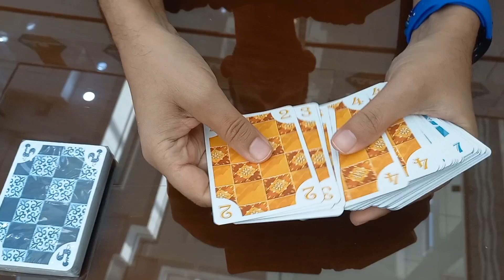معرفی سریع آزول 1و2و3و3.5و4و 5211|Quick introduction to azul 1,2,3,3.5,4,521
آزول، کلمه‌ای اسپانیایی به معنی "آبی"ست و ریشه‌ی آن "لَازُوَرْد‎" در عربی‌ست که همان لاجورد در زبان فارسی و آتزورو در زبان ایتالیاست. آقای مایکل کیسلینگ کانادایی-آلمانی این بازی رو طراحی کرده و شماره ی یک اون جایزه ی بهترین بازی سال ۲۰۱۸ رو دریافت کرده... بازی ترکیبی از سبک های اکسترکت یا آبستره یا انتزاعی و فامیلی گیم(خانوادگی) و استراتژیک رو داره... و از زمان تولیدش همواره در جدول رنکینگ بازی ها جولان می داده... داستان بازی ازین قراره که پادشاه پرتغال یک سفر به جنوب اسپانیا رفته بوده و از کاخ الحمرا در اونجا بازدید کرده بوده و از کاشی کاری اون کاخ خوشش اومده بوده و بعد به سرکرده های خودش دستور می ده که عین همون کاشی کاری رو در کاخ خودش در پرتغال براش انجام بدن... کاشی کاری همانا و در ادامه شیشه کا ی پنجره ها و ساختن اقامتگاه تابستانی و کاشتن گل و گیاه و درخت در باغ ملکه. یکی از جذابیت های بازی آرت زیبای اجزای بازی و کاشی ها و صفحه های بازیکناست که در کنار روند ساده اما متنوع بازی و همچنین نیاز به تمرکز حواس و تفکر چندگانه اون رو تبدیل به مجموعه ی همیشه جذاب آزول کرده...
آنقدر در مورد بازی های آزول جذابیت هست که هرچی بگیم کم گفتیم...
لطفا ما رو سابسکرایب کنین و نظرات و انتقاداتتون رو با ما در میون بگذارید
با تشکر از وقتی که گذاشتید.

Azul is a Spanish word meaning "blue" and comes from "lazuward" in Arabic. Micheal Kiesling, who's German Canadian, has designed this game. Azul has won the award for the best game in 2018. Azul is an abstract strategic family boardgame and since it's been published, it has always been placed high in the rankings. The story of the game is that the king of Portugal has gone on a trip to the South of Spain and visited the Alhambra Palace there, he's liked its tile work, so he orders the chief of his workers to do the same tile work in his own Palace in Portugal. In the following games in the Azul collection, they have to adorn the windows in Sintra, build a summer pavilion, and plant flowers and trees in the Queen's garden. One of the game's charms is its pieces' and tiles' and players' boards' beautiful art, that has made Azul, a game that has a simple course but differs every time, and requires focus and multidimensional thinking, into the always fascinating collection that it is.
We cannot say enough about Azul's charms.
Thank your for your time.
Soroush Sarhangi, Bazikadeh of Shiraz
سلام سلام به شما دوست عزیز و  گرامی، اینجا آموزش کامل بازی ها رو براتون می ذاریم اگه ما رو سابسکرایب کنین خیلی خوشحال می شیم و انرژی می گیریم برای ادامه ی بهتر کار...

اگر هنوز اینستاگرام ما رو نداری این لینک رو بزن و بیا پیشمون

اینجا برای علاقه مندان دی ان دی درست شده
اینجا هم کانال تلگرام هست که اگر دوست داری ما رو از تلگرام دنبال کنی جات اینجاست